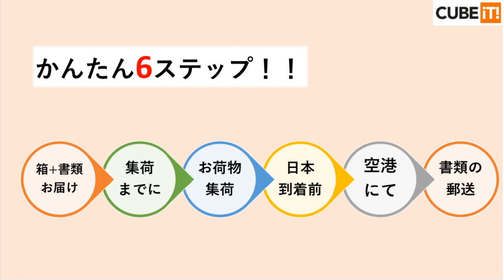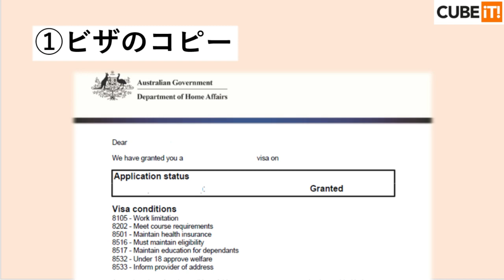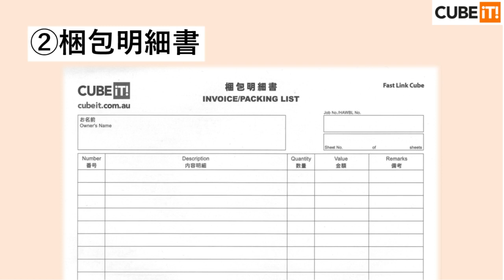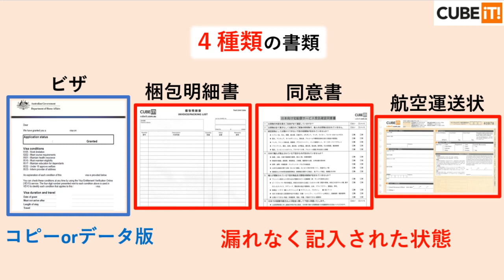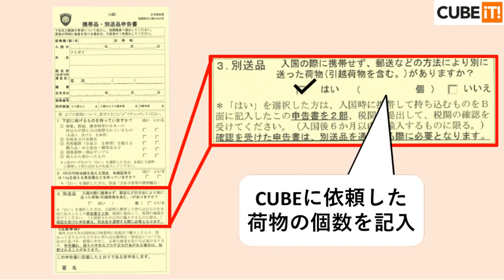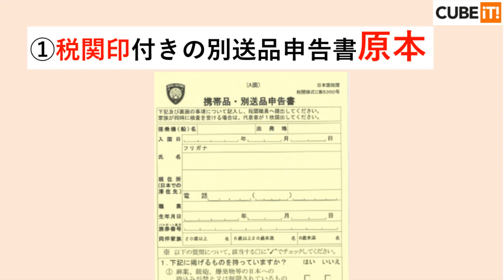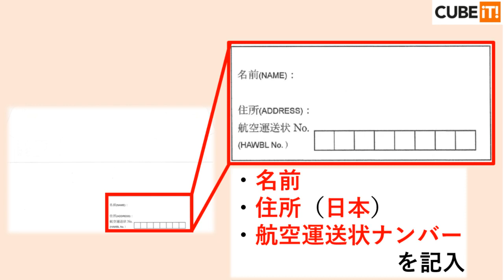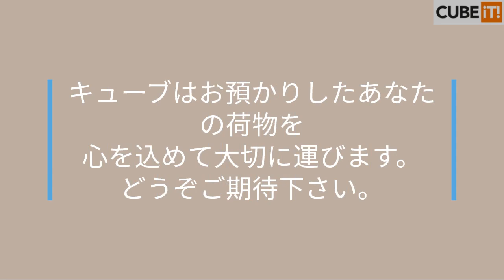CUBE iT! 別送品手続き案内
帰国する際に荷物を送るお客様。注文確定から日本でのお荷物お受け取りまでの流れをご確認お願い致します。